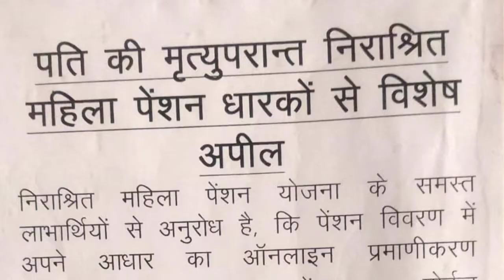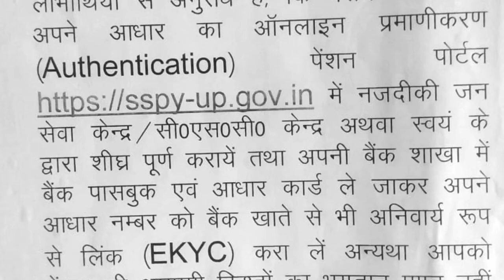Ekikrit Samajik Pension Yojana||old age Pension kyc||Handicapped pension ekyc||Nirashrit Mahila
Dosto Is Video Me Maine Aapko pmgidisha ki invoice genetate kaise ki jati hai  maine is video Me Explain Karne Ki Koshish Ki Hai Ummeed Hai Aapko Ye Video Pasand Aayegi.